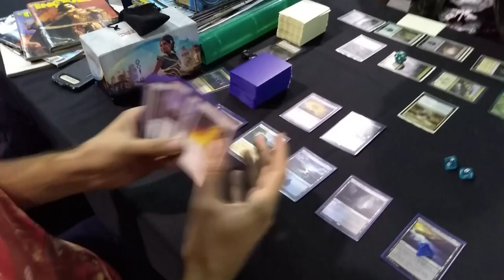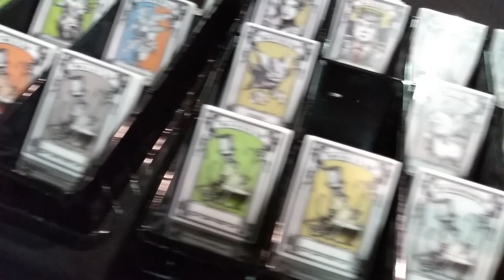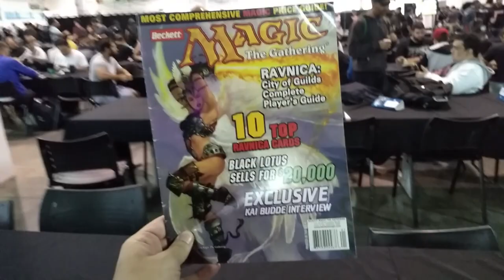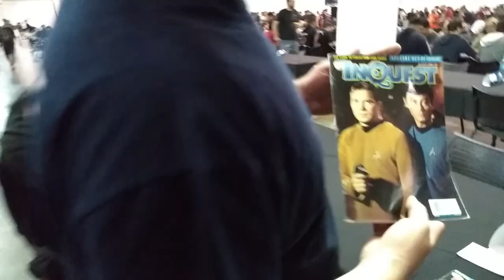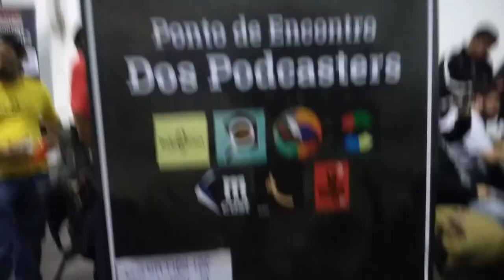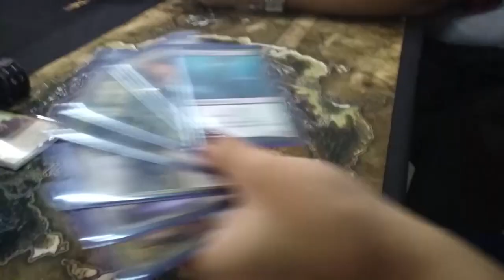MAGIC FEST SÃO PAULO I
Magic Fest foi maravilhoso, experiência única! Conheci grandes YouTubers de Magic: The Gathering, aprendi muito e me diverti demais!

Os canais do pessoal que tive o prazer de trocar uma ideia, se inscreve ai: